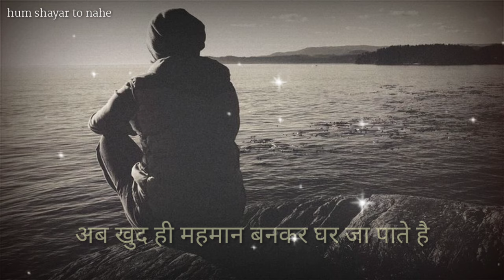Ghar se door chale jate hai | heart touching pardeshi poetry | pardesh Shayari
जाने लगा तो गम भी मेरे नाम कर दिया | dard bhari Shayari Hindi | bewafa Shayari | gham bhari Shayari

New video.

दफन करदी जब हमने अपने दिल की जजबातो को | dard bhari Shayari Hindi | gham bhari Shayari

ना जाने कितनी दफा रोता तड़पता है दिल | heart touching poetry | sad poetry Urdu Hindi | Hindi Shayari

🌐 twitter- hum shayar to nahe...

📱 Whatsap number- contact...